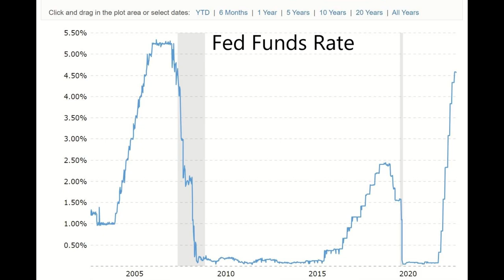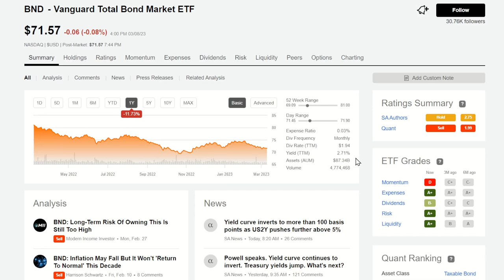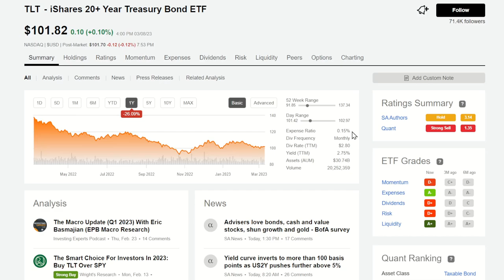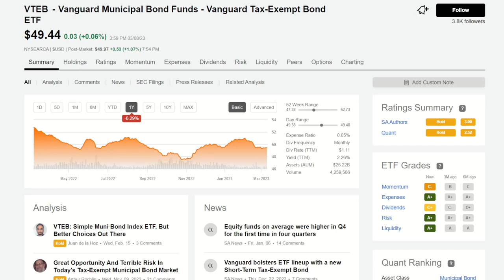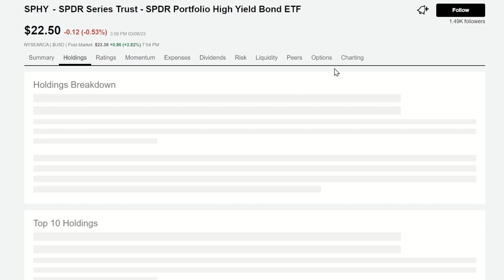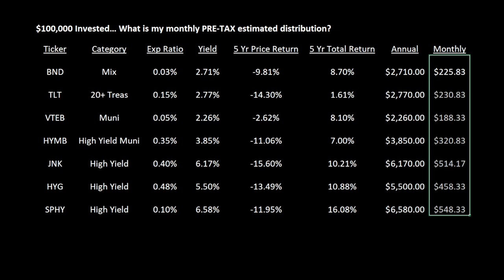4 BOND ETFs that pay you every single month!... Is now the time to start buying?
Today I have 4 bond ETFs that pay you every single month. These 4 offer limited yield but an opportunity for profits if interest rates start to be reduced in the future. Many more videos coming in this series so follow along as we build out a monthly paying dividend (and distribution) portfolio!

Use this special link to get a reduced price versus the regular rate of $239:

Start the day off right with a 10% return!

0:00 Intro
2:02 Bond profit example!
2:58 I bonds and Treasuries
4:06 BND
5:14 TLT
5:58 VTEB
6:39 SPHY
7:27 Comparison chart